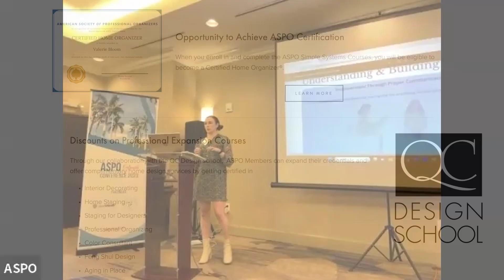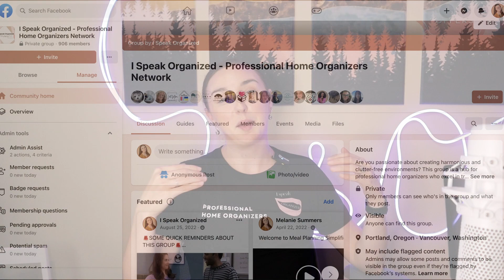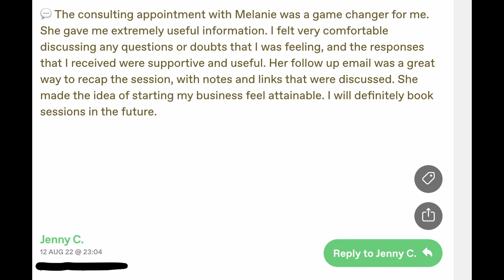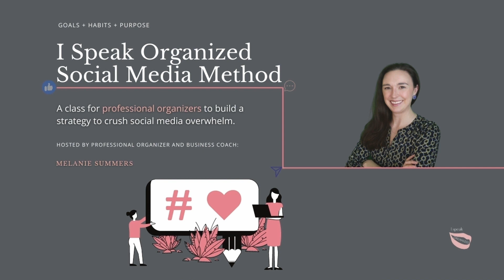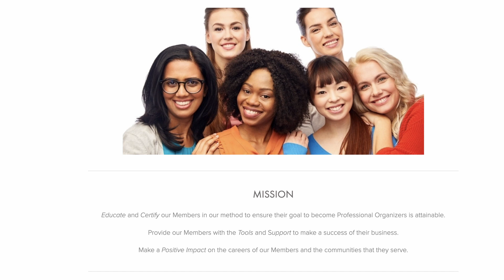Should You Join a Professional Organizer Society? Takeaways as a Speaker at the ASPO Conference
Want to show a little love to Melanie for all her hard work in providing amazing free content? 👇🙏

👉 Hey Speaker Fam! Ready to take your career to new heights? Join the conversation by hitting that play button and let's embark on this incredible journey together!

🌟Today, I’m here with some realtalk about my experience as a guest speaker at the ASPO Conference! 🌟

🎤 I’m diving straight to the heart of the inaugural American Society of Professional Organizers' Conference held in sunny Orlando! I had the privilege to speak on my insights, strategies, and the latest trends in the world of ADHD organizing. I also had the opportunity to see other distinguished speakers, and network with organizing professionals from all over the country.

🚀 Join me on this captivating journey where I give you the DL on an ASPO membership! The American Society of Professional Organizers offers a treasure trove of benefits: networking opportunities, top-tier training, certification programs, and an arsenal of tools to catapult your organizing business to new heights.

💼 Did I take the plunge and become a member of ASPO? You’ll have tune in to hear my takeaways and whether or not I thought membership was worth it (especially compared to other professional organizations out there.)

🔍 Key Takeaways:
- Networking: Connect with like-minded professionals, opening doors to collaborations and growth.
- Training: Elevate your skill set with cutting-edge techniques and industry-leading insights.
- Certification: Set yourself apart with recognized credentials that validate your expertise.
- Business Tools: Access a suite of resources designed to streamline and amplify your operations.

This is your ticket to revolutionizing your professional organizing career!

Special Offers 👇

Need help figuring out your next steps in starting or growing your pro organizing business? Schedule a low cost consultation with me and get ALL your questions answered! Hurry and get on my calendar before it fills up for the month 😱👇